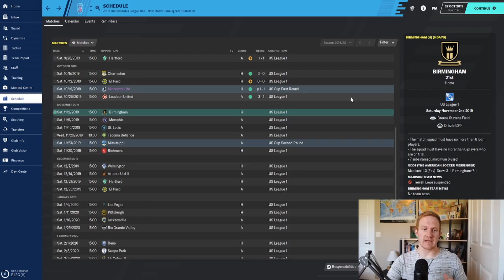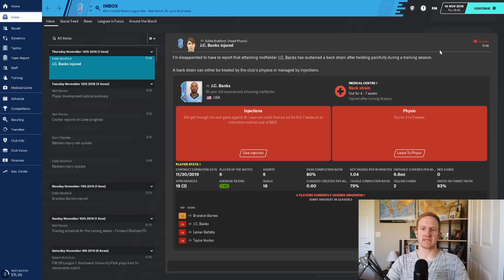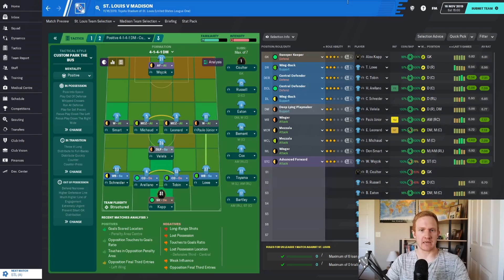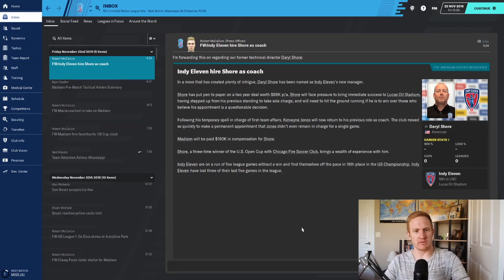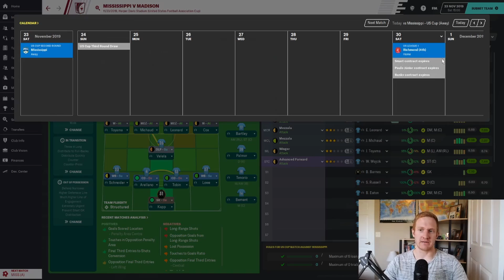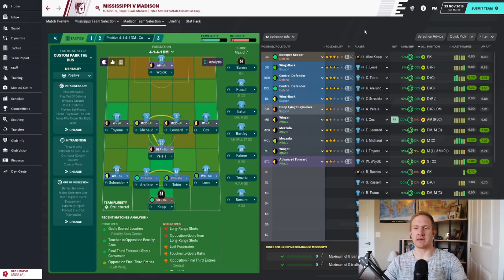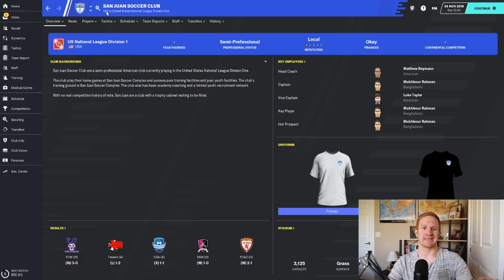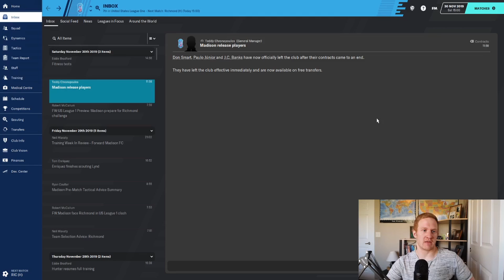LOSING OUR STARS!! Forward Madison FC FM20 S1E6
We are going full mingo! Follow along as we take Forward Madison FC to CONCACAF Champions League glory!

In this episode, we lose our star players!! See if we can push on without them!